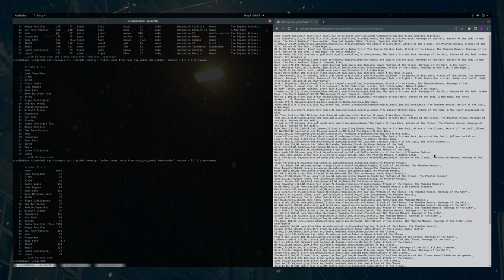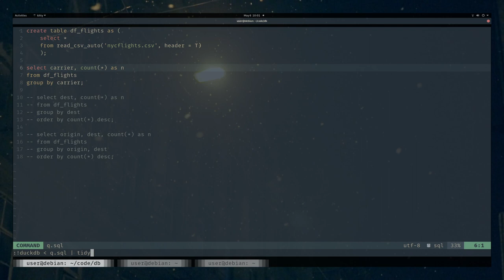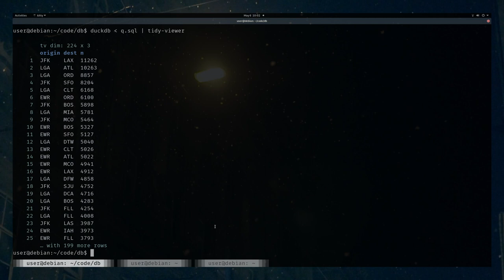DuckDB: The Ultimate Tool for CSV Querying in the Terminal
I love CLI data manipulation. Learn how to do some simple to advanced data manipulation all in the terminal!